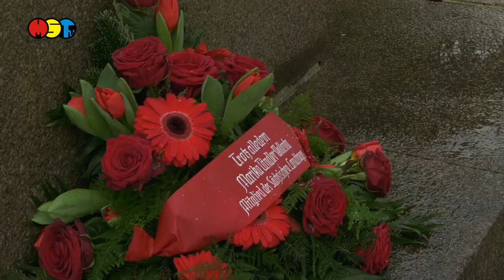Ehrung für Karl Liebknecht und Rosa Luxemburg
Das Gedenken an Rosa Luxemburg und Karl Liebknecht in Döbeln, traditionell eine Woche nach der Berliner Ehrung, war in diesem Jahr ein Stilles. Am Samstag gedachte Marika Tändler-Walenta, Kreisvorsitzende von „Die LINKE Mittelsachsen“ und Abgeordnete des Sächsischen Landtags dem 102.Todestag von Rosa Luxemburg und Karl Liebknecht.
„Es ist mir ein großes Anliegen, die Erinnerung an Rosa Luxemburg und Karl Liebknecht wach zu halten“, betonte Tändler- Walenta.